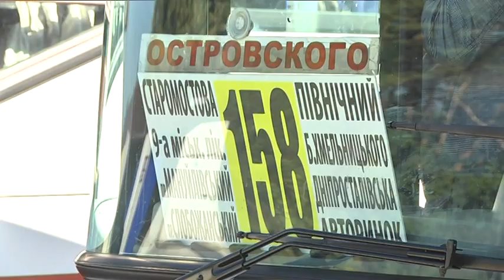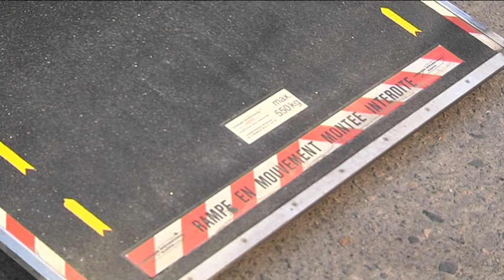158 маршрут отримав нового перевізника і більш місткий транспорт